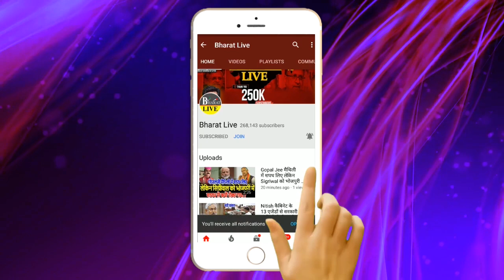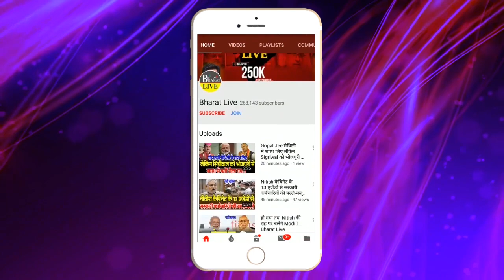गया के पंडा समाज का फैसला मांझी को पड़ेगा बहुत भारी !